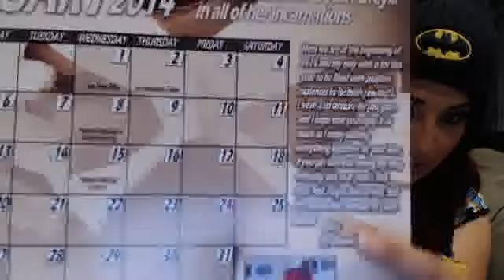Ivy Doomkitty Hat Day Contest winners 2014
Announcing the winners of the Hat Day contest that was exclusive to those that purchased an Ivy Doomkitty 2014 Limited Edition Calendar!

Ivy Doomkitty
12672 Limonite Ave
Suite 3E-279